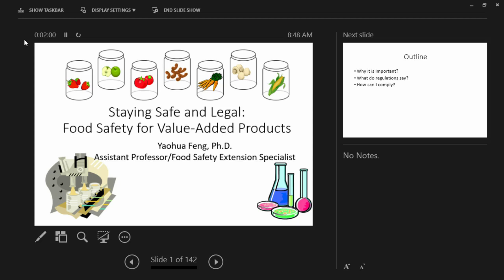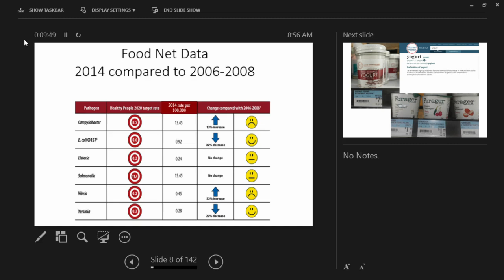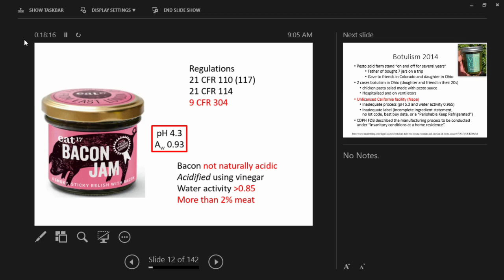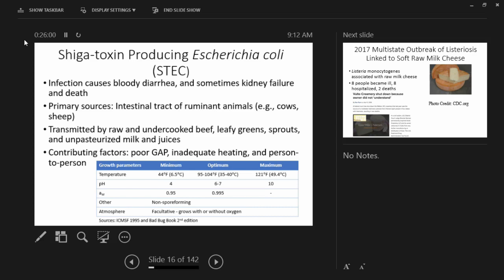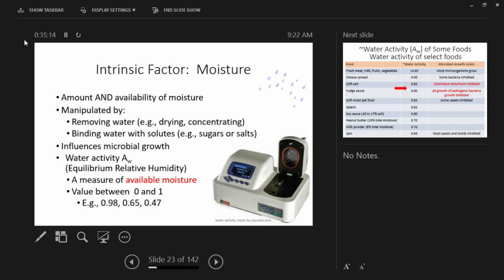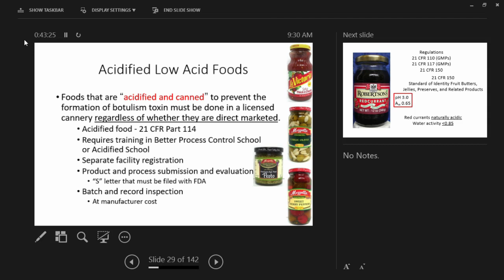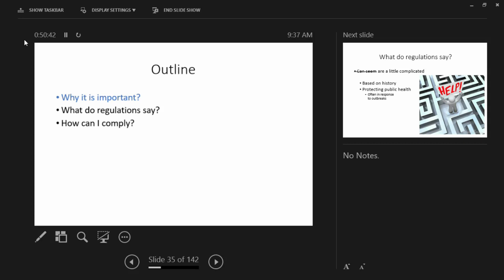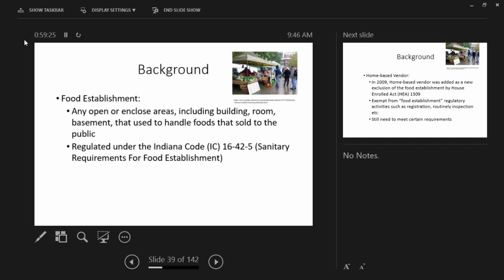Food Safety in Value Added Food Products Part 1